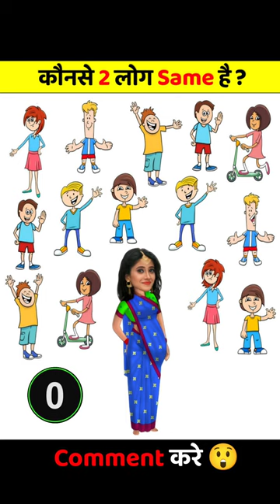कौनसे 2 लोग Same हैं ? | Babita, Akshara | Naira YRKKH Paheliyan | Baalveer returns